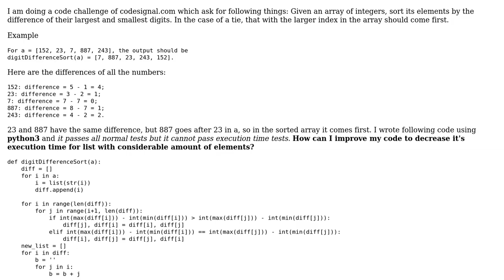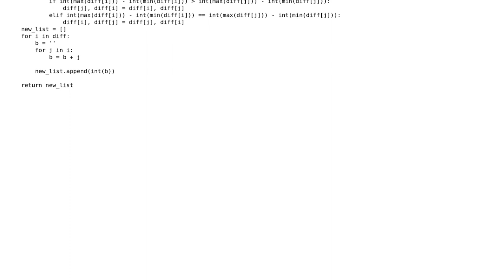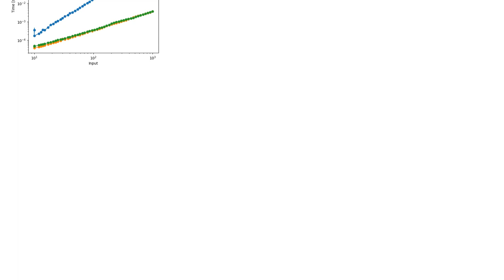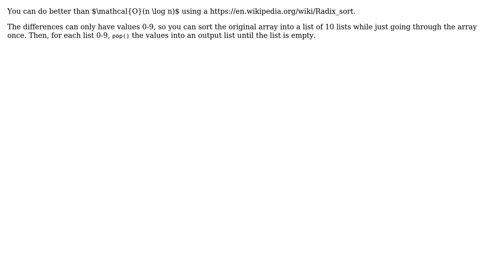List elements digit difference sort (2 Solutions!!)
List elements digit difference sort

With thanks & praise to God, and with thanks to the many people who have made this project possible! | Content (except music & images) licensed under CC BY-SA | Music | Images & others | With thanks to user Vogel612 user JollyJoker user Ibrahim Rahimi user Graipher and the Stack Exchange Network Trademarks are property of their respective owners. You are responsible for your own actions.